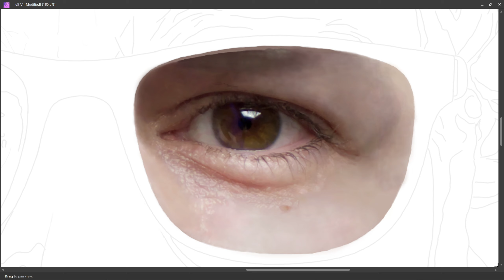PART 114 - RIGHT EYE || SELF PORTRAIT || DIGITAL PAINTING